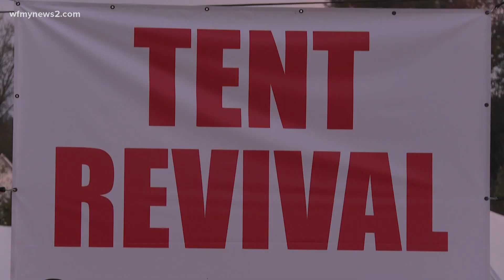Burlington Tent Revival begins amid pandemic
Event organizers and leaders put together plans to keep people safe and healthy at the Burlington Tent Revival.

Download the WFMY News 2 app:
►For Android |